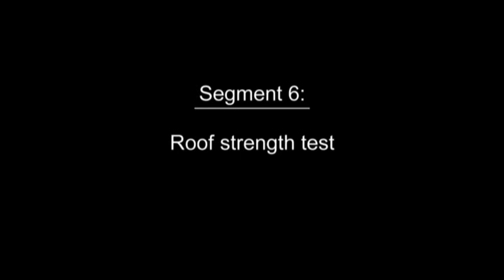Crash test Roof strength test